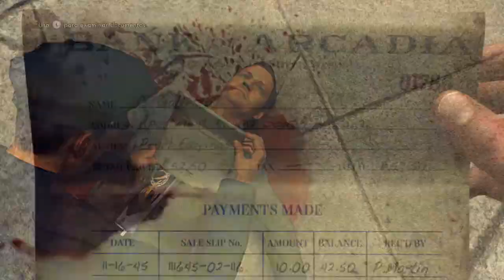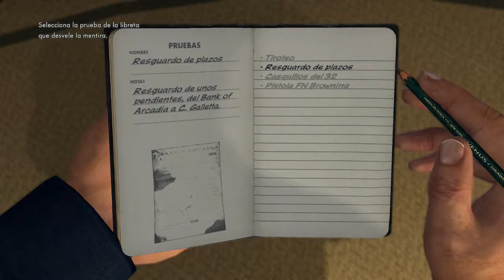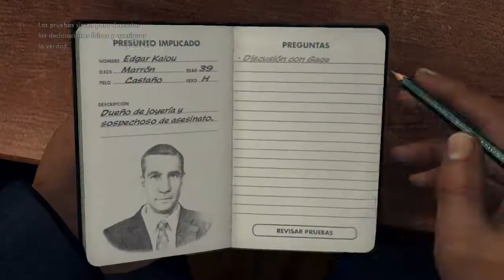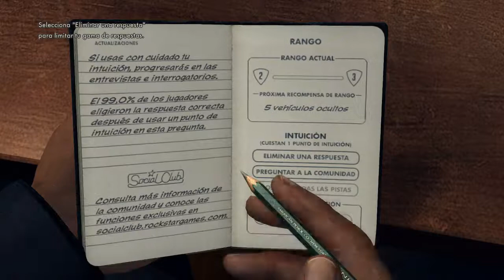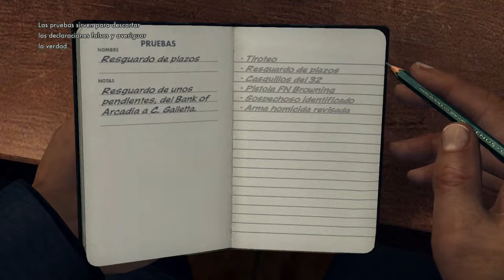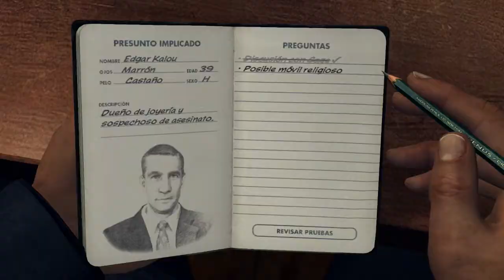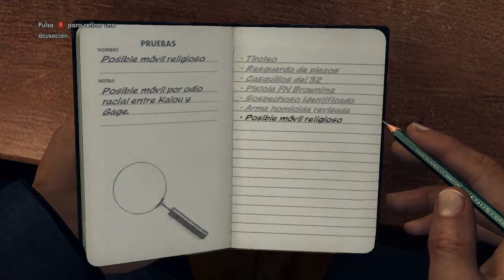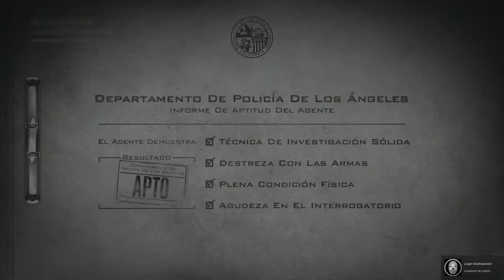LA Noire - Episodio 2 - Primer ascenso